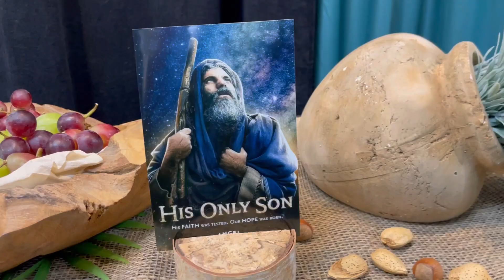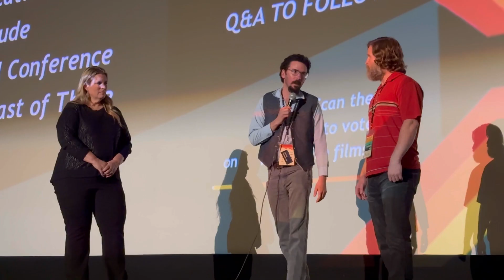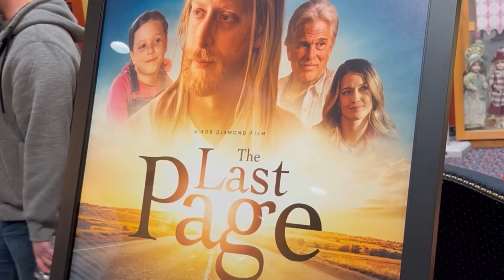Zions Indie Film Fest 2023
Thank you to everyone who spent these four days with us! We’re thankful for the good times, new friends and the memories we’ll always have to share together. 2023 is a year we wont forget, join us as we continue to grow the Festival each year.